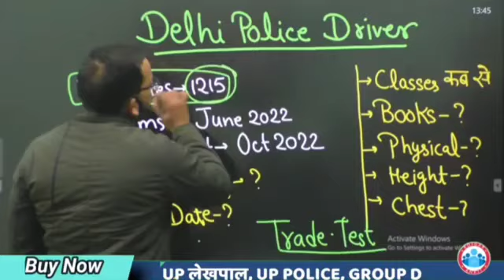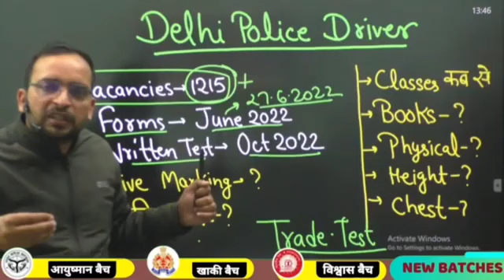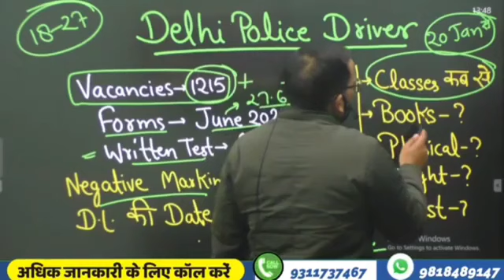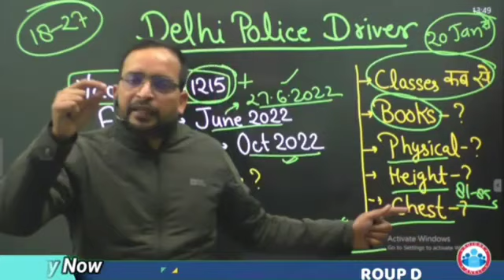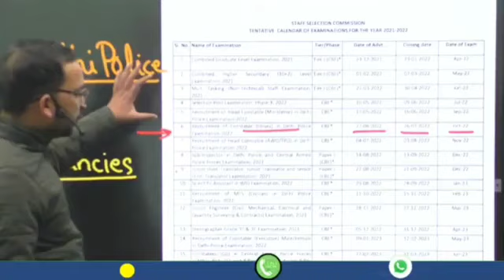Delhi Police Driver New Vacancy | Delhi Police Driver Syllabus | Delhi Police Driver Trade Test